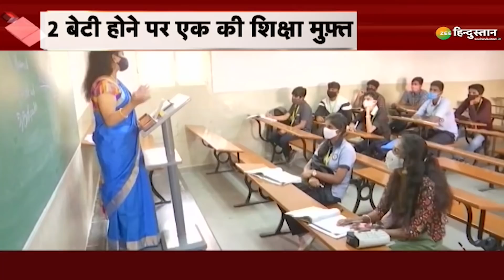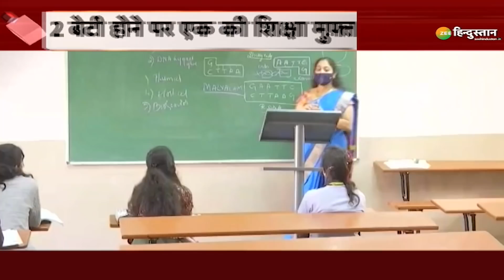Mera Rajya Mera Desh: बापू से भी हंगामाजीवियों का षडयंत्र | Samyukt Kisan Morcha | Farmers Protest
देरी से फसल खरीद के केंद्र के फैसले से आक्रोशित किसानों ने अपना आंदोलन वापस ले लिया है.. इससे पहले हरियाणा के सीएम मनोहर लाल खट्टर ने आंदोलन वापस लेने के लिए किसानों से अपील की थी. इससे पहले दिन भर पंजाब और हरियाणा में किसानों ने जमकर हंगामा और उत्पात मचाया..

About Channel